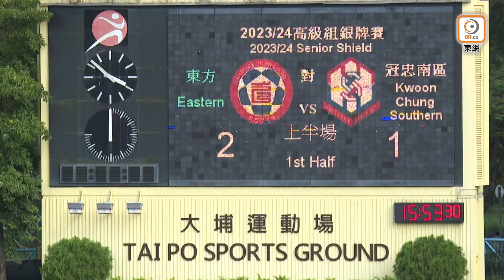《我撐港超聯精華》節目-2023/24-第11集